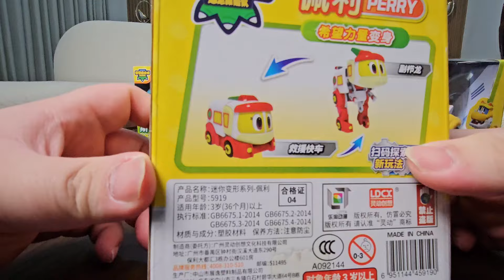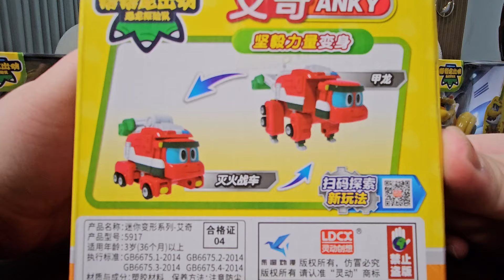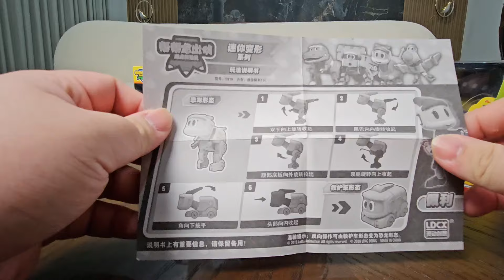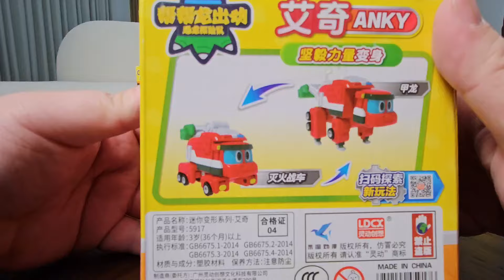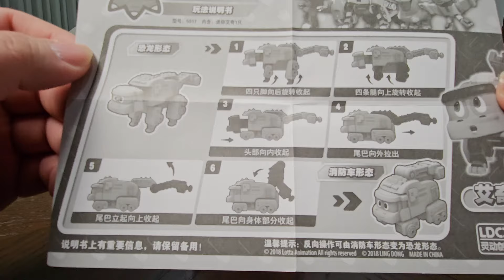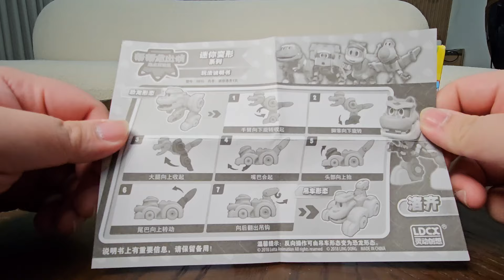Unboxing GogoDino Perry Anky Lucky | Transform Robot Dinosaurus into Vehicle | Dinosaur Hero